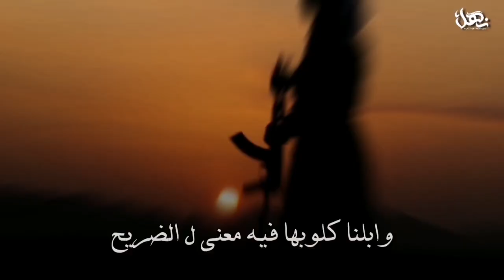من بني عمي سلايل زهير ، من عيال مضيم ، والحباب ادروعنا 🔥 فهد بن فصلا |2021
إشترك في قناة نهل الرسمية
للحصول على أحدث إصداراته الفنية
( EXCLUSIVE ) | 2021

كلمات حمد مسعود ال ملحان
أداء فهد بن فصلا
فيديو نهــل